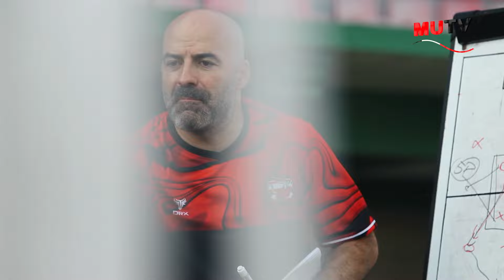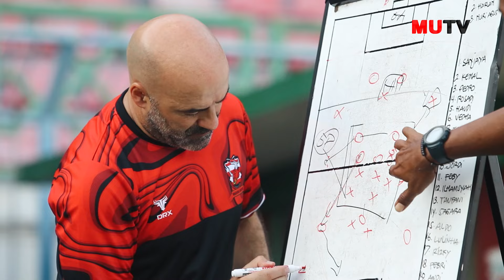Itensitas Tinggi untuk menaikkan performa tim | Keep Spirit‼️